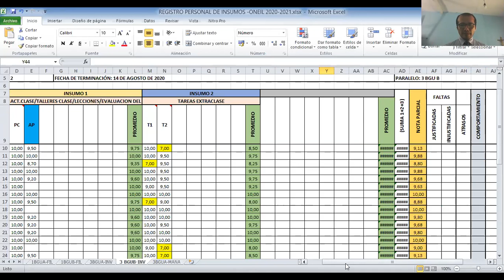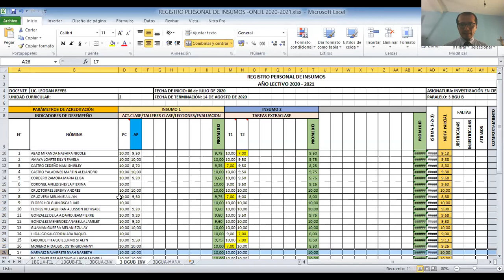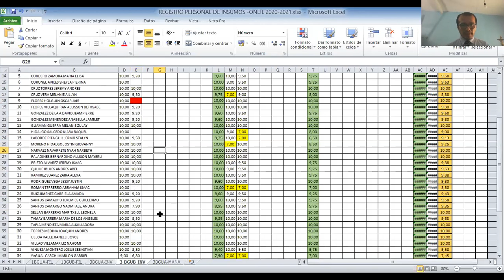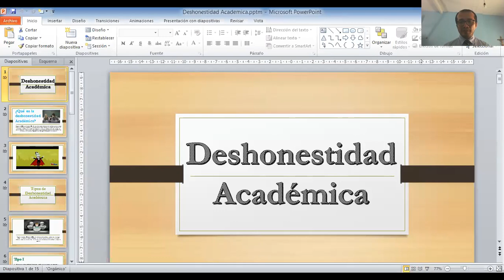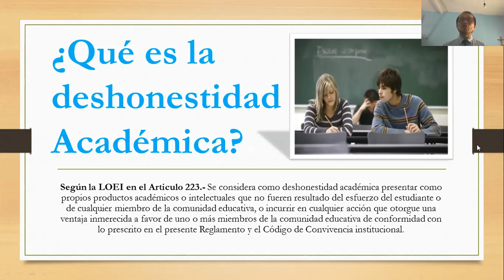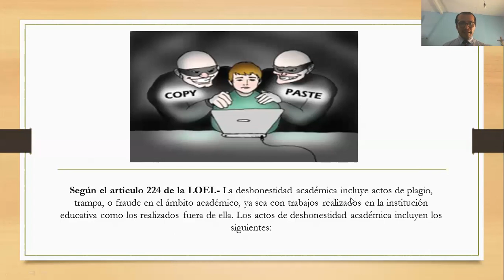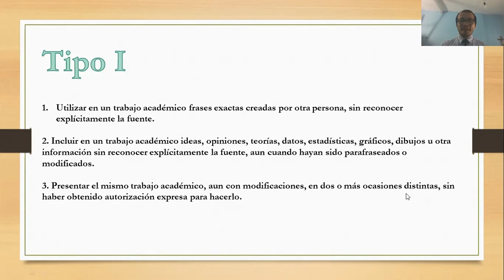3 BGU B - INVESTIGACIÓN - TEMA 1 - UNIDAD 3 - I PARTE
TEMA 1: HONESTIDAD ACADÉMICA